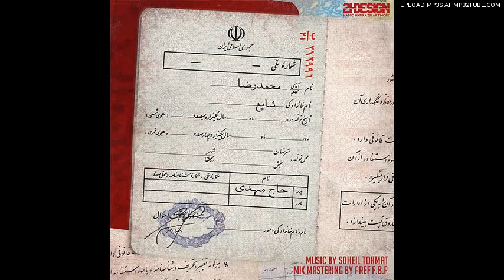Shayea - Haj Mehdi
RAP-CITY.COM